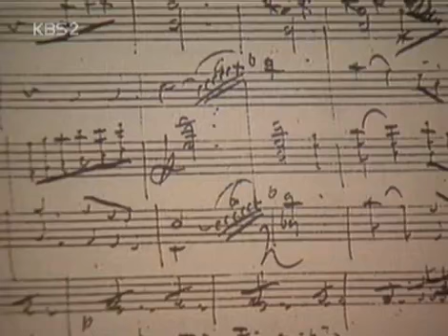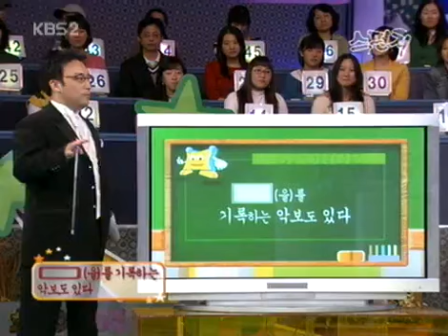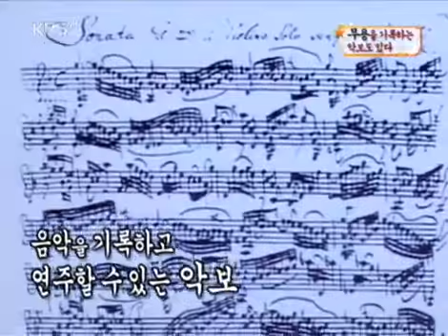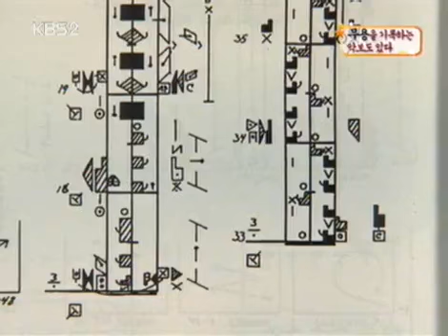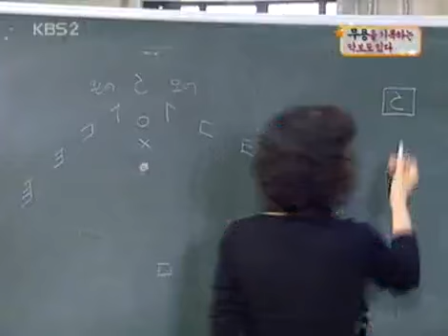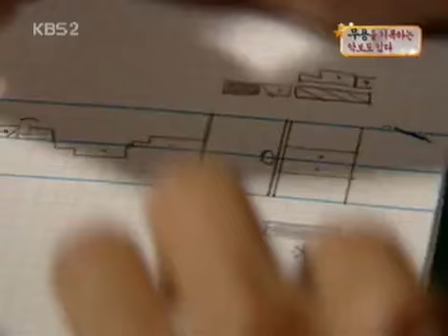스펀지 - Sponge 20051015 #005